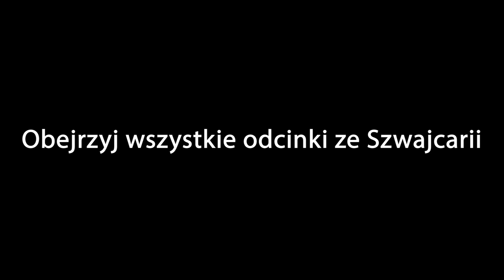Szwajcaria na Dziko - SPANIE NA DZIKO W SZWAJCARII?! - Zobacz całą serię - ZWIASTUN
Czy w Szwajcarii można spać na dziko? Czy można zwiedzać Szwajcarię tanio? O tym i innych kwestiach opowiadamy w naszej serii ze Szwajcarii. Zapraszamy do obejrzenia wszystkich odcinków,